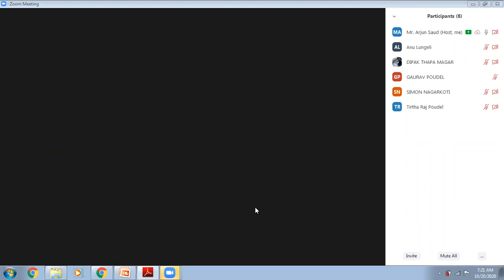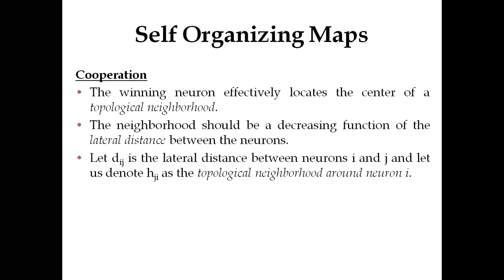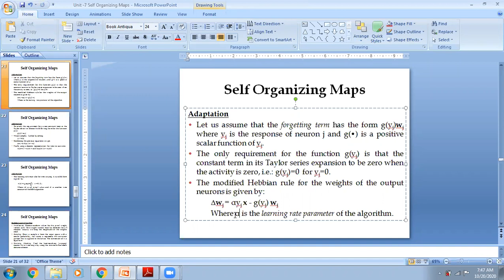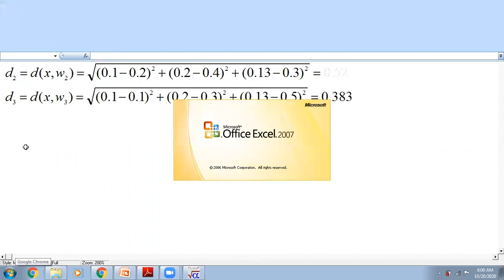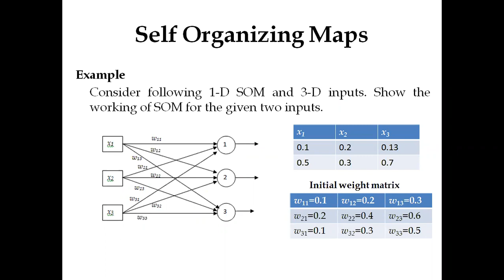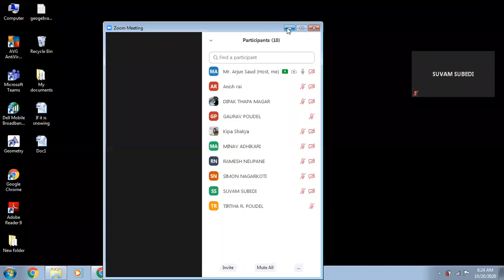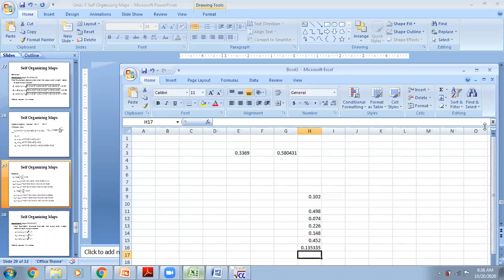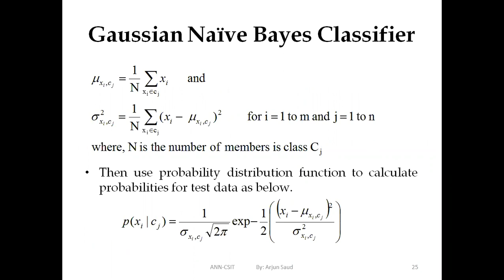Neural Network (NN) Lecture || 22 || Oct 20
Timestamps - Chapters